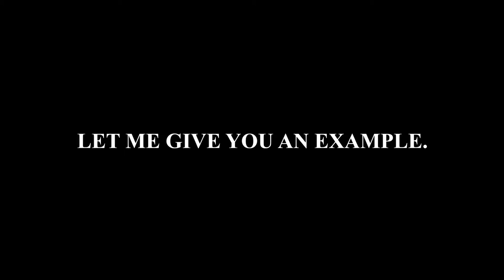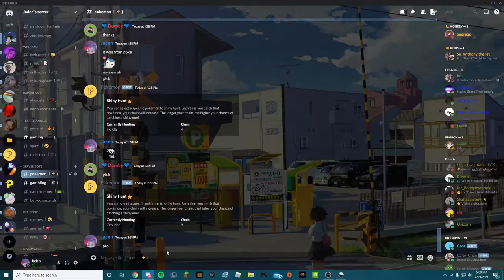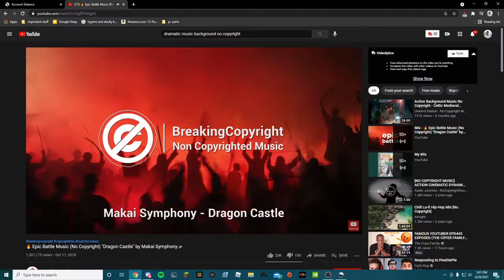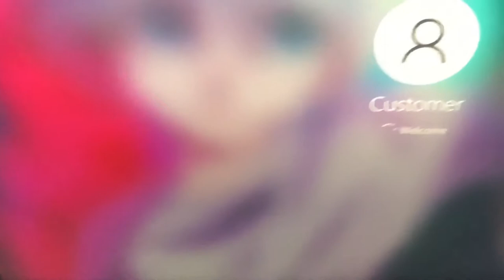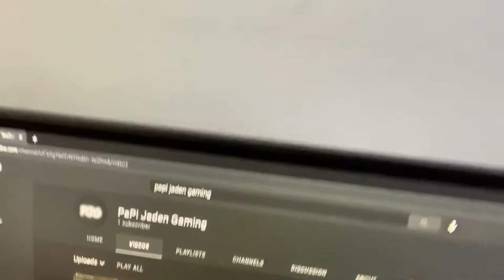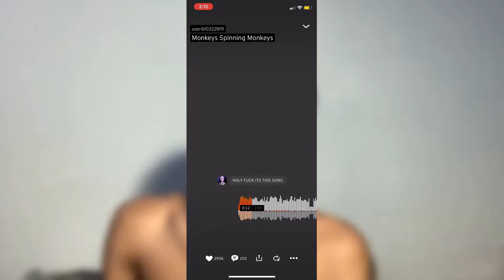I Did Something 99.9 PERCENT Of The INTERNET CAN'T DO (ALMOST IMPOSSIBLE CHALLENGE)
I Did This Challenge Most people Can't Do !!!